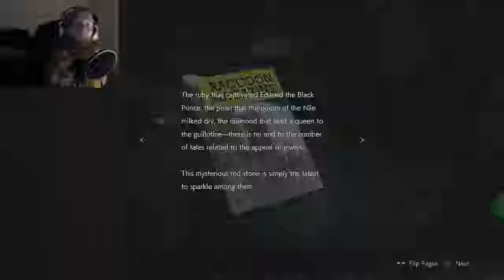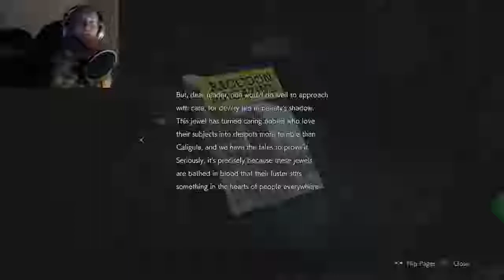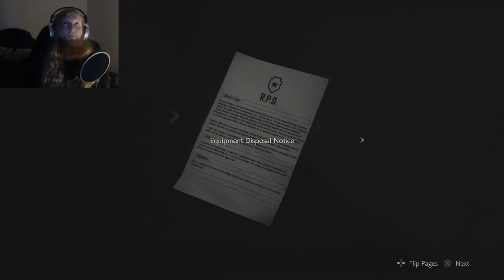Zombie dogs and No Bullets - Resident Evil 2 Remake, Part 2